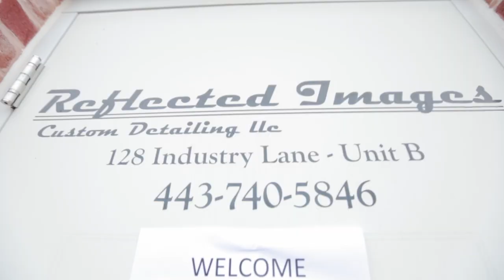Porche Club of America Open House - by Reflected Images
Great day hosting the Porsche Club of America Chesapeake Division! Demonstrating many car protection techniques on a guards red GT3.

Reflected Images Custom Detailing is a state-of-the-art detailing facility in Forest Hill, MD. We offer complete, boutique-style detailing packages and Paint Protection Coating services.